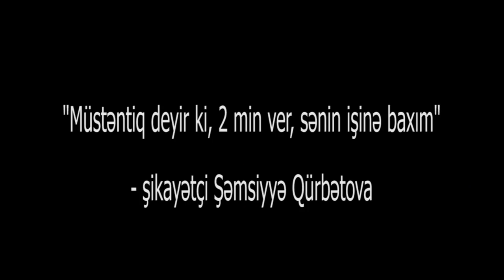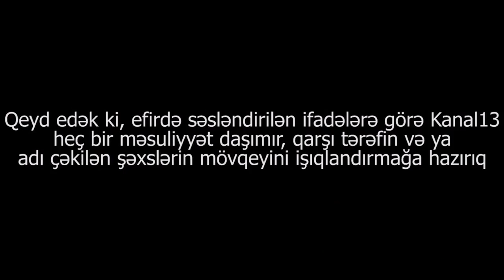"Polis məni boğub dedi ki, "bu öküz kimi sağlamdır"-Şikayətçi Şəmsiyyə Qürbətova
Şikayəti Şəmsiyyə Qürbətova:"Mənə guya ev almaqda bacımın yeznəsi Şamil Ömərov köməklik edəcəkdi. Ancaq o, mənim etibarımdan sui-istifadə etdi və mənə 370 min manat məbləğində ziyan vurdu. Müstəntiq  Şahsuvar Əliyev dedi ki, "Mənə 2 min ver, sənin işinə baxım"